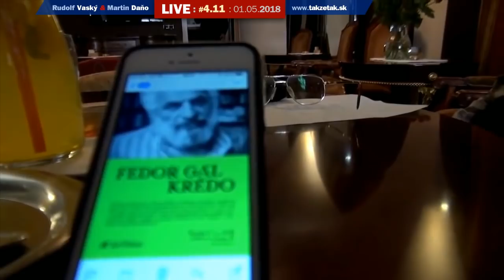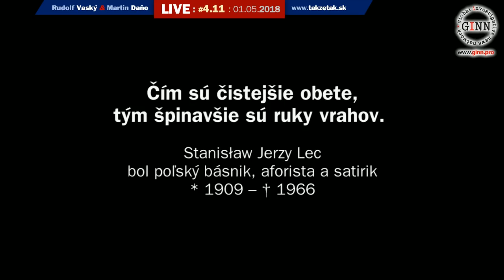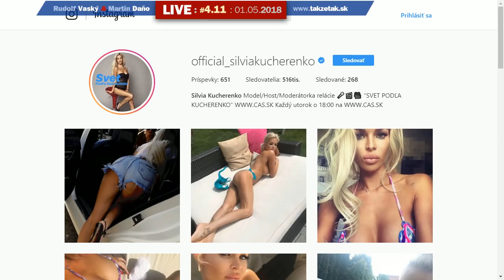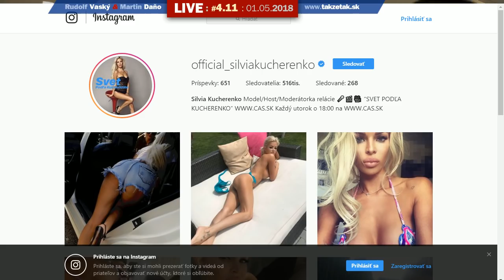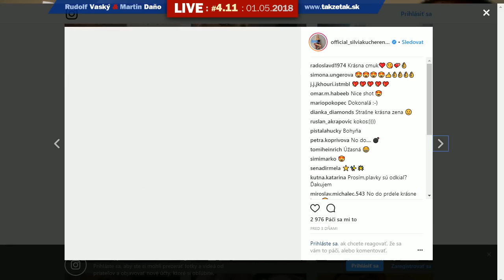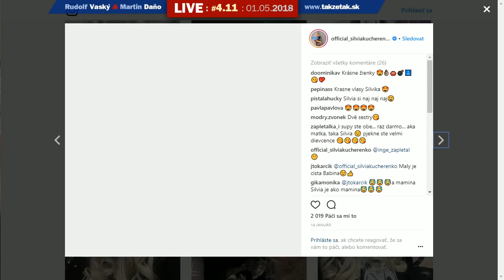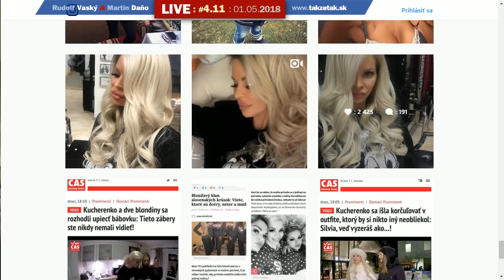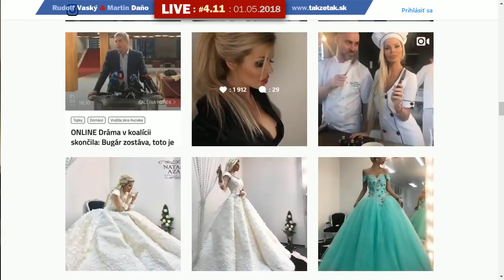Takže tak! #4.11 Live: Prvý máj, Eugen Korda a Silvia Kucherenko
Rudolf Vaský a Martin Daňo v novej improvizovanej satirickej komedíálnej show vysielanej naživo / live a podporiť finančne nás môžete tu
Ak sa vám naša show páči, zahlasujte za našu reláciu na medzinárodnom filmovom portáli IMDB
Ak chcete, aby sme váš odkaz prečítali garantovane, pošlite ľubovoľnú sumu (2, 3, 5, 10 EUR alebo viac podľa možnosti) prostredníctvom portálu GINN - do odkazu uveďte ku ktorému odkazu alebo správe sa to vzťahuje.
V Utorok 1. Mája 2018 sme hovorili:
* Sviatok práce
* Odborový zväz, odbory, Odborová organizácia
* Champagne, Prosecco
* Máj - lásky čas
* Prvý máj
* Máje
* Jar prichádza
* Silvia Kucherenko, Sergej Kucherenko
* test, testovanie, skúška, HP Zbook workstation G4
Reklama: Poháre a nože pre reláciu poskytol predajca kuchynských a domácich potrieb a porcelánu alebo ešte
Čo je show Takže tak?
Nová satrická komediálna show uzrela svetlo sveta 17. Novembra 2015. Bude o všetkom, všetkých a bez servítky. Najprv sme nevedeli nájsť správny názov, ale keď sme oslovili občanov - nebolo už o čom uvažovať. Názov je "Takže tak!" je slávny výraz, ktorý do povedomia verejnosti priniesol práve Rudolf Vaský a viac a viac rezonuje v ušiach nespokojných občanov.
Satira je ostrý, útočný, uštipačný, bezohľadný výsmech, posmech. V literatúre: umelecké dielo kritizujúce nedostatky, útočiace na nedostatky, chyby niekoho alebo niečoho iróniou, výsmechom a sarkazmom.
Miesto: Takže tak! Bratislava
Ďalšie kľúčové slová: Parlamentné voľby 2016, parlament, Slovensko, Slovakia, satire, žuvačka, báseň, básnička, Národná kriminálna Agenútra / NAKA,
Účinkujú: Alžbeta Ožvaldová, Michal Kováč, Vassal EKO, Rastislav Kavický, Vivien Menteová, Silvia Kucherenko, Rudolf Vaský , Martin Daňo a niekedy aj hostia
Vysielanie: Voľné bez obmedzenia (s výhradou krajín, kde je priamy prenos zakázaný - viď podmienky YouTube)